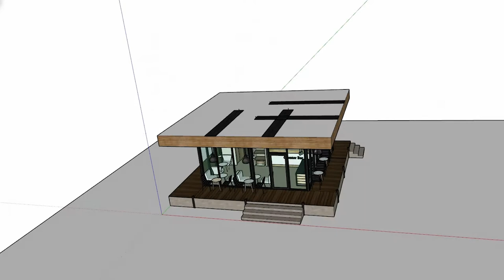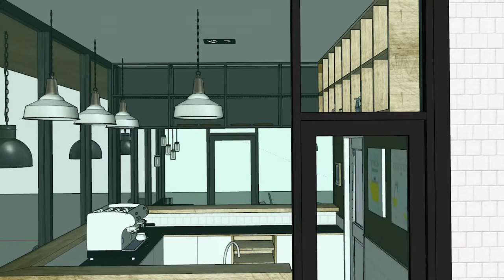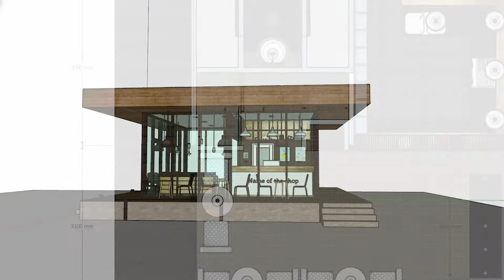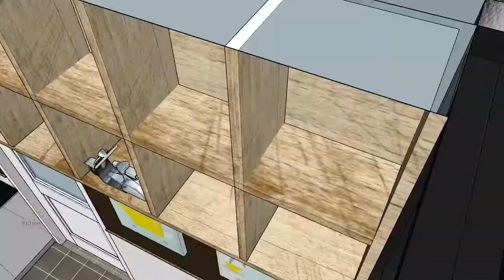Small Coffee Shop Design Concept Budget Idea, 3d Animation Small Cafe Shop Beautiful Idea #18